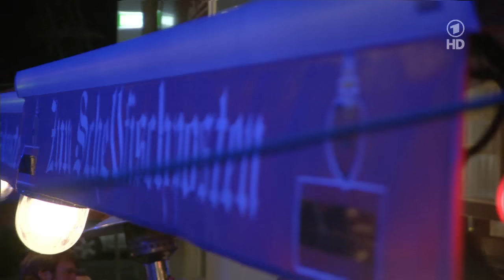Inas Nacht #56 - Dieter Nuhr,Die Amigos,Sebó,Sea&Air -top Quali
Heute begrüßt Ina Müller zunächst den Kabarettisten Dieter Nuhr. Er berichtet, wie eine einzige Unterrichtsstunde ihn von seinem Berufsziel Lehrer abbrachte und warum eine Zweitwohnung und ein Zweithandy beziehungstechnisch sehr praktisch sind. Praktisch veranlagt ist auch das Schlager-Erfolgspaar Nr. 1: Die Amigos. Die beiden hessischen Brüder erzählen von ihrem Karrierevorleben als Bierbrauer und Maurer und wie bei ihren Musikproben im Keller regelmäßig die Einweckgläser ihrer Großmutter hochgingen. Musikgast ist heute zunächst der Hamburger Songwriter Sebó, der seinen Soulpopsong „So weit so gut“ vorstellt. Den Abend beschließt das deutsch-griechische Duo Sea & Air, bei dessen experimentierfreudiger Popmusik erstmals ein Cembalo im Schellfischposten zum Einsatz kommt. (Text: ARD)
Deutsche Erstausstrahlung: Sa 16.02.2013 Das Erste
mit Dieter Nuhr, Die Amigos, Sebó, Sea & Air